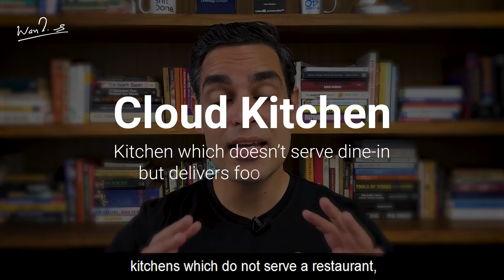What are the startup ideas of the future | Covid Proof Businesses | Startup ideas for 2021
In this video I will share my top five startup ideas that will boom this year. With the roller coaster ride that 2020 was, the startup industry is seeing a huge boom.

00:00 Introduction
01:00 Idea 1
03:50 Idea 2
05:25 Idea 3
07:40 Idea 4
10:00 Idea 5
11:20 Conclusion

What are the top startup Ideas that are going to burst in 2021?

What should you focus on, while starting up in these genres?

How to look for opportunities in these sectors?

If you are wanting to startup and looking for an idea where you can start, this video will give you ample options and the reasons why to pick these.  Also, once you watch the video please share it with a friend who is also wanting to startup, and share the knowledge :)

कौनसे स्टार्टअप आईडिया 2021 में बहुत आगे जाने वाले हैं?

इन शैलियों में शुरुआत करते समय आपको किस पर ध्यान देना चाहिए?

इन क्षेत्रों में अवसरों की तलाश कैसे करें?

इस वीडियो में मैं अपने टॉप पाँच  स्टार्टअप आईडिया को शेयर करूँगा जो इस वर्ष बूम करेंगे। वर्ष 2020 जो एक रोलर कोस्टर की सवारी था, वही अब स्टार्टअप उद्योग में भारी उछाल लाने जा रहा है।

यदि आप स्टार्टअप करना चाहते हैं और एक विचार की तलाश कर रहे हैं और जानते नहीं कि आप कहाँ शुरू कर सकते हैं, तो यह वीडियो आपको पर्याप्त विकल्प देगा और इनको चुनने का कारण भी बताएगा। इसके अलावा, एक बार वीडियो देखने के बाद कृपया इसे एक दोस्त के साथ ज़रूर शेयर करें, जो स्टार्टअप के लिए भी इच्छुक है, और इसे देखकर उन्हें भी काफी कुछ सोचने को मिलेगा।